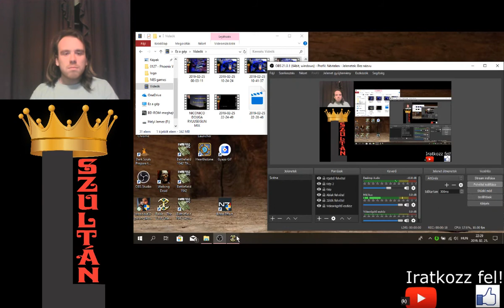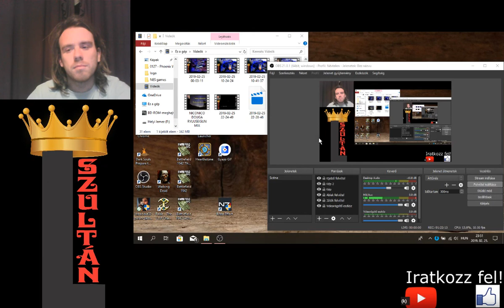KÁROMKODIK GYEREKEK ELŐTT A HŐS Fable The Lost Chapters Good végigjátszás #11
Az első finálé előtt a terv, hogy befejezzek néhány küldetést.